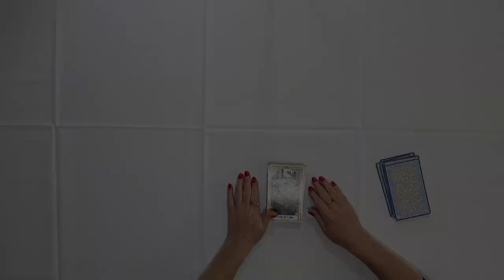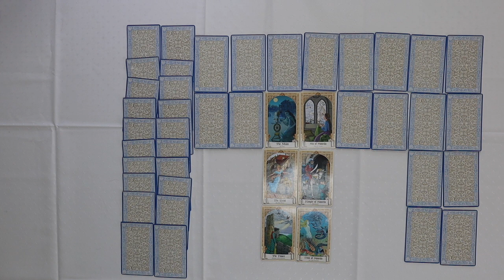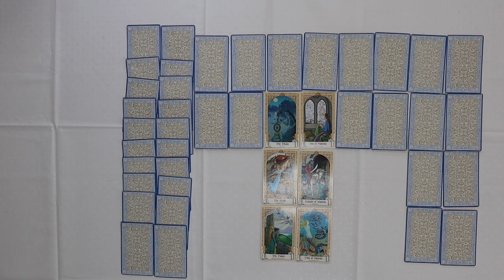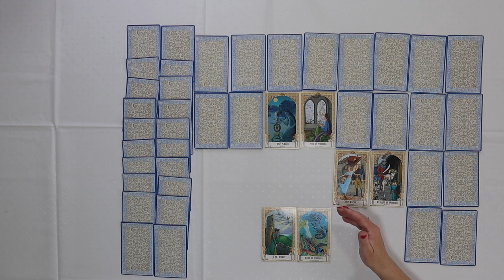Scorpio Tarot Reading: Embrace Transformation and Independence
What are the cards telling you about NOW!
Are there any obstacles that you need to be forewarned by and where is life taking you?

Join me  over the next 7 weeks  as the cards reveal 3 pairs as part of your full spread
I will have a total of 44 cards for you by week 7

It is easy to have a reading with me just click on the link and this will take you to the page to have a Tarot Reading with me

You can also visit me on my where you’ll be able to book readings with me, as well as learn about what I do.

The deck being used is The Fairytale Tarot by Alex Ukolov and Karen Mahony